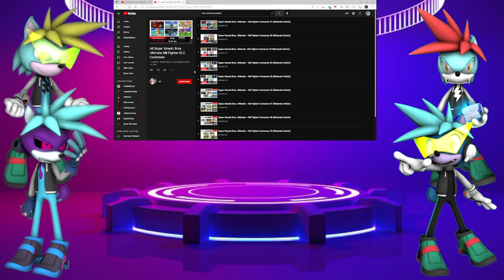Storm the Hedgewolf Streams: RATE THE SMASH ULTIMATE TRAILERS! (MII COSTUME REVEALS)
After rating the fighter reveals I figured I rate the mii costumes that got revealed as well

Because there were so many links to both fighters and trailers I will leave the links to playlists that had them